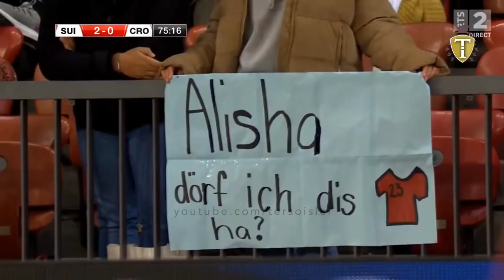August 1, 2022